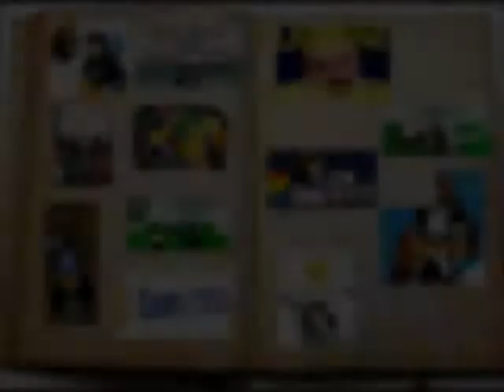CPMV ~ Happy Ending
If you're a hater of an enemy, why are you even watching this? That's retarted if you ask me.